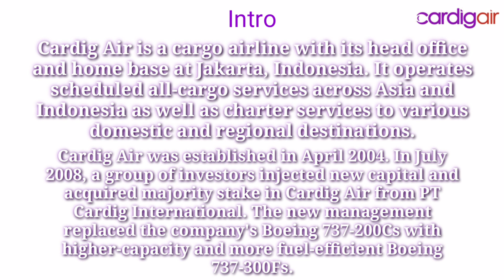Cardig Air Cargo Fleet (2004-2021)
Sejarah Armada Maskapai Cardig Air Cargo

The following sites used:
-Wikimedia Commons
-airliners.net
-jetphotos.net